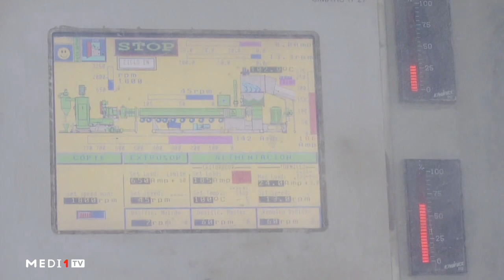مع_البيئة .. إعادة تدوير النفايات المنزلية